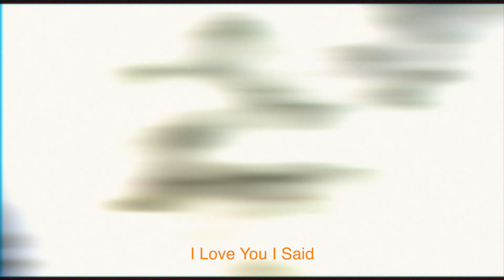Treyma Gh Amuzu - So Beautiful (Official Music Video)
Official Music Video for Treyma Gh Amuzu - So Beautiful